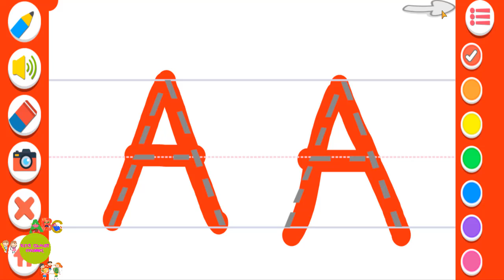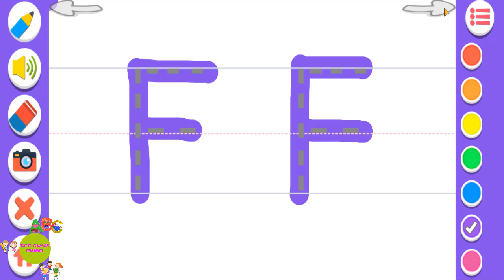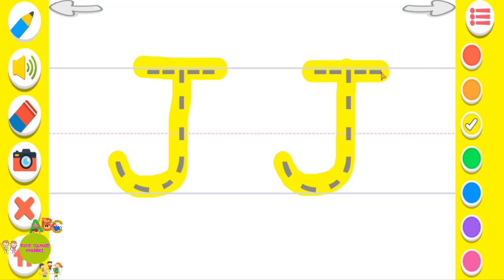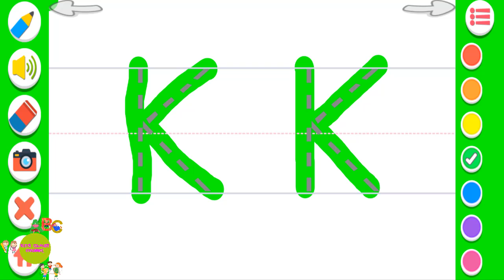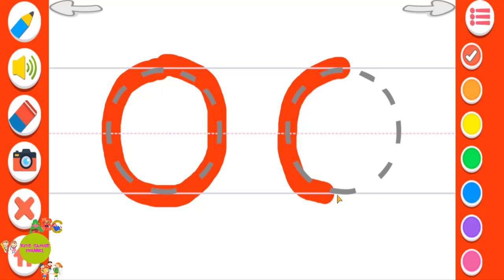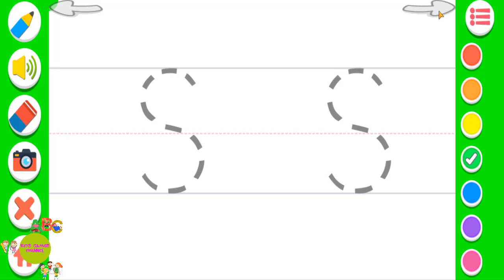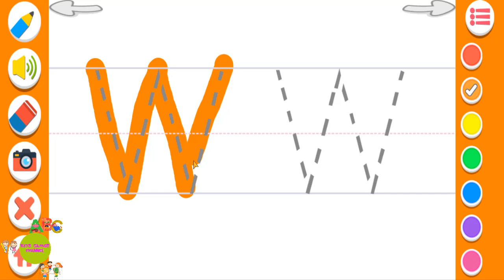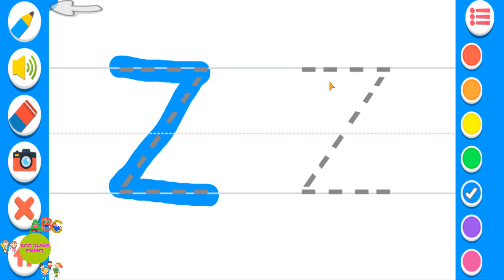Tracing Alphabet abc Games For Kids | Part 1